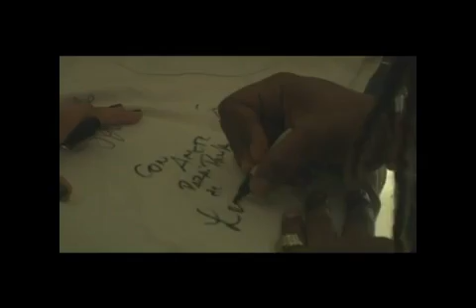Zion y Lennox - Concierto Estadio Deportivo Cali - ( LIVE )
Zion y Lennox  =D los mejores exponentes del Genero del Reggaeton, Haciendo de las sutyas en el aeropuerto  ( Jugando ) Pim Pom  hahah ,  y con jowel y randy haciendo la jorienda  ^^